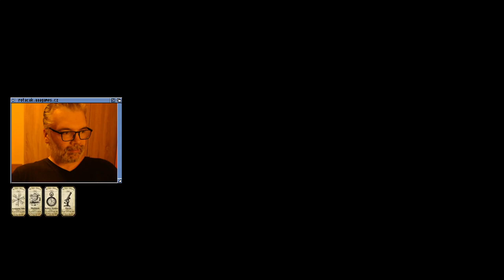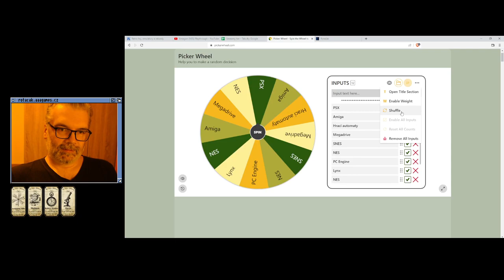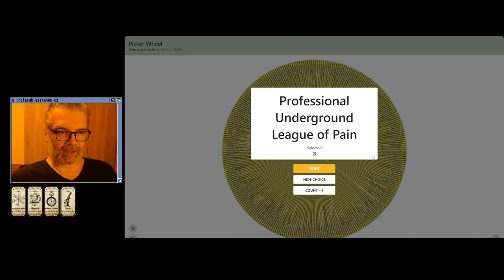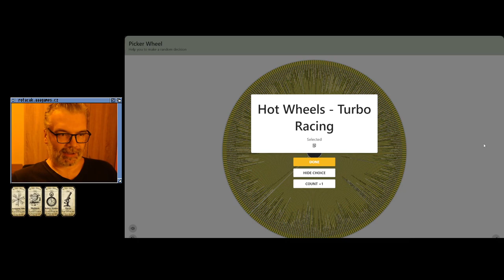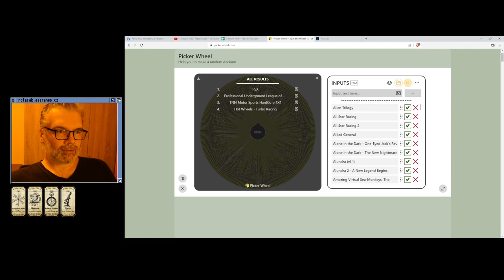😐 Eyes (Hrací automaty)